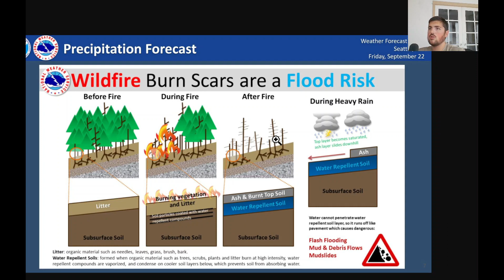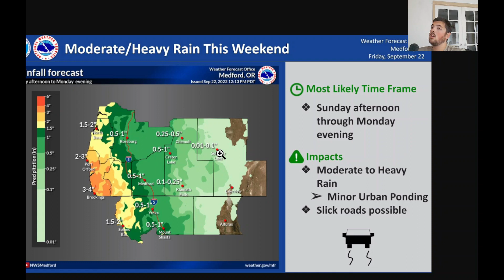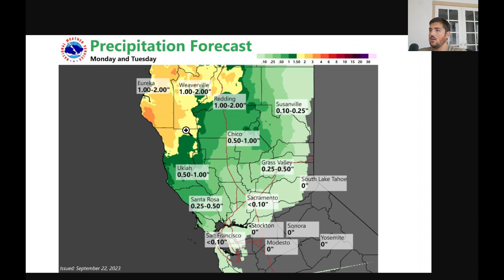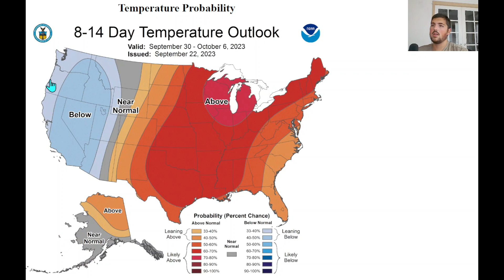Bomb Cyclone to Impact West Coast!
In this video, we go over a likely bomb cyclone that will form later this weekend over the Gulf of Alaska and talk about its impacts on the West Coast.